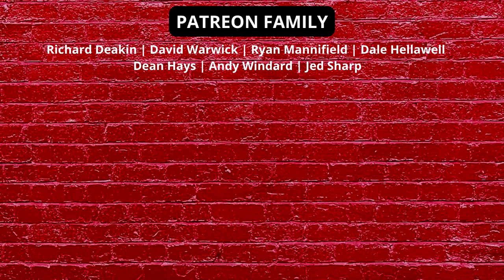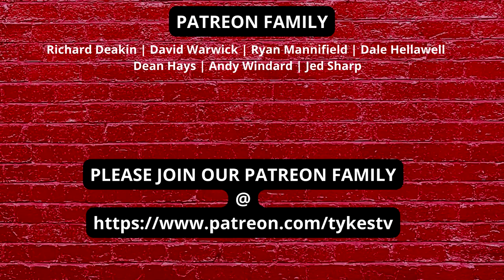WEST BROM v BARNSLEY | Ft Kailem Marsh starts !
Tykes Tv is NOT part of the official Barnsley Football Club
We have NO links , NO deals , NO people direct to the club WE ARE THE FANS VOICE.